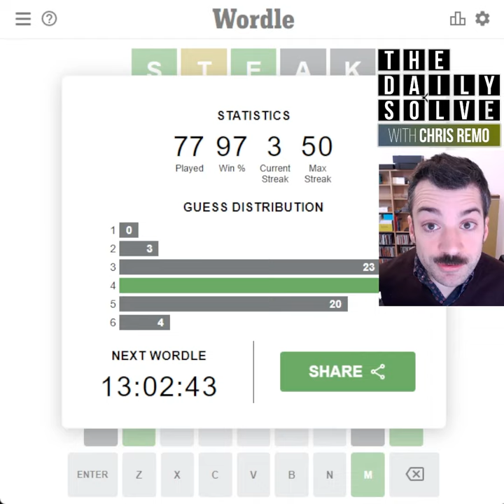Wordle 268 - 14 Mar 2022